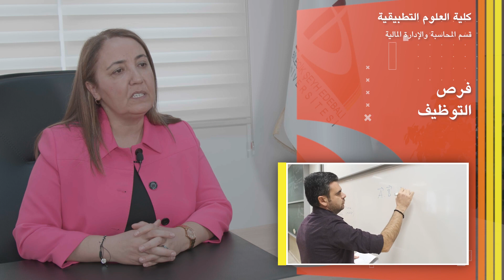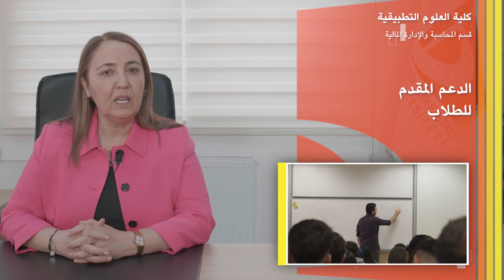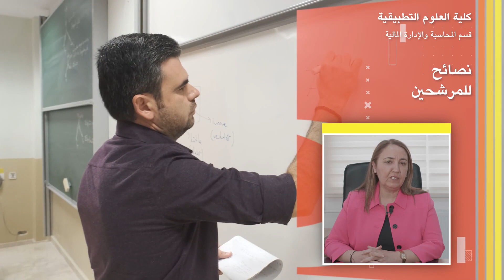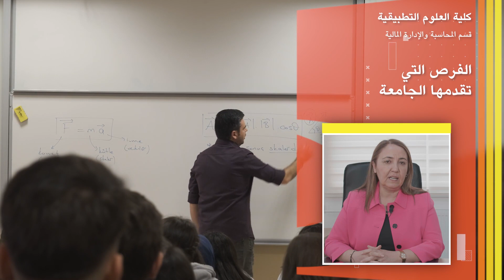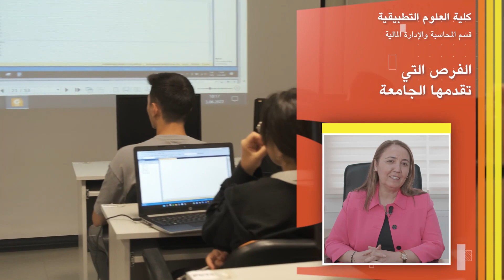prof dr ummuhan aslan muhasebe finans blm baskani 02 ar 1 1080p